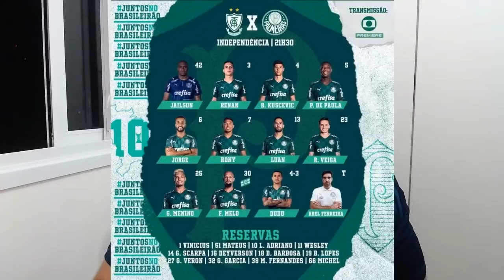Pós-jogo América-MG 2x1 Palmeiras I Estamos passando vergonha no BR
Baixe o One Football, o melhor aplicativo de futebol e assista aos jogos da Bundesliga de graça

América-MG 2x1 Palmeiras